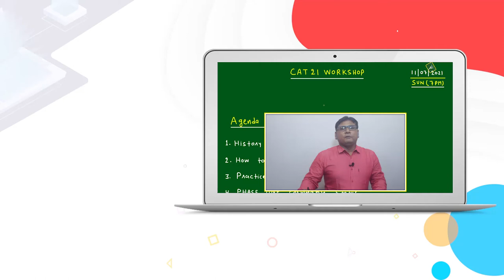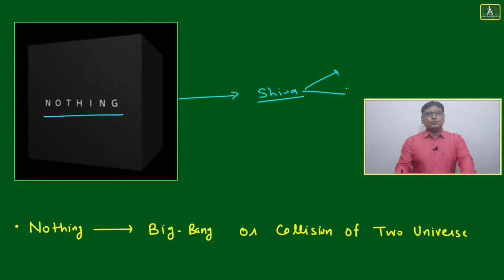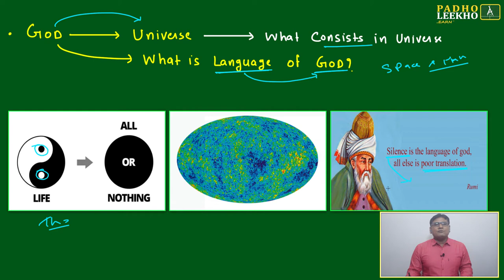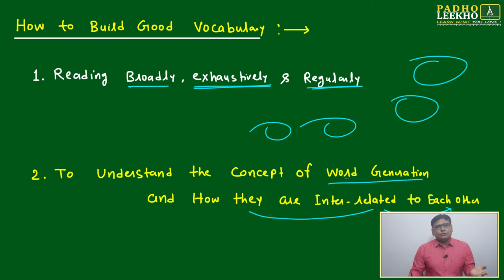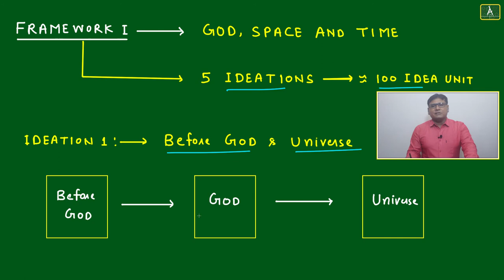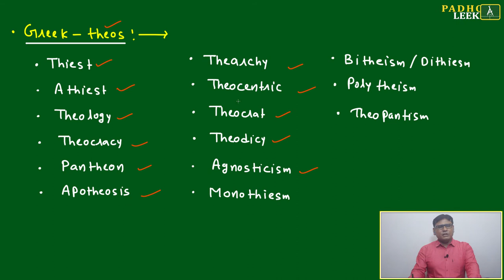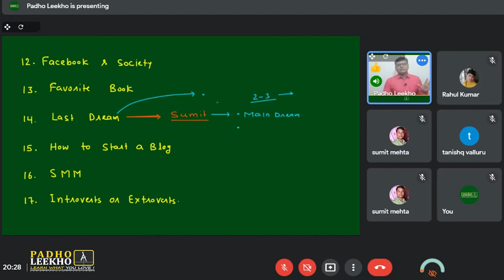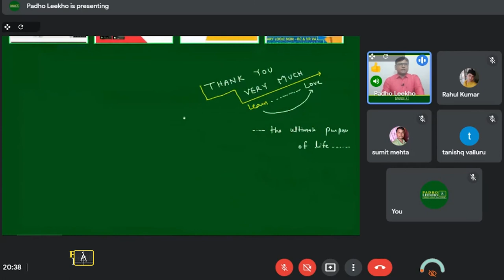CAT WORKSHOP 11-07-2021 || CAT/MBA PREPARATION ONLINE || KUNDAN KUMAR